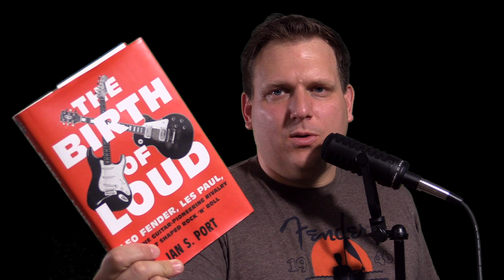Shure SM7B vs MXL BCD1 Broadcast Microphone Comparison | Which is the Best Broadcast Mic?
Get my FREE 30 Day Music Theory Workbook and build the foundation you need to take your music to the next level.
The Shure SM7B is the king of broadcast mics and the MXL BCD-1 is the king of budget broadcast mics, but which one should you buy? Let's find out!

Shure SM7B
MXL BCD-1
The Birth of Loud (book)

Learn Guitar, Bass or Ukulele with Fender Play on Android or iOS, get your free 14-day trial

Take your playing to the next level with thousand of lessons from hundreds of Guitar, Bass and Ukulele superstars at TrueFire
Other cool stuff
High-Fidelity Ear Plugs:
Option 1
Option 2
Headphones
KRK KNS 8400
Sennheiser HD280 Pro
Maintenance and Accessories
Guitar Players Repair Guide Book
Dunlop 6500 Kit
Instrument Work Mat
Ernie Ball Musicians Tool Kit
Bass and Guitar File Set